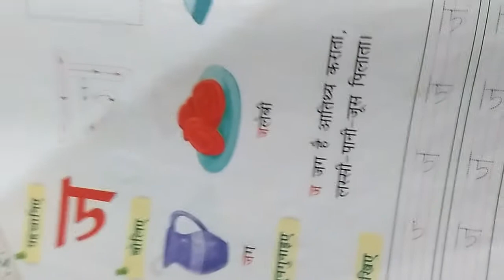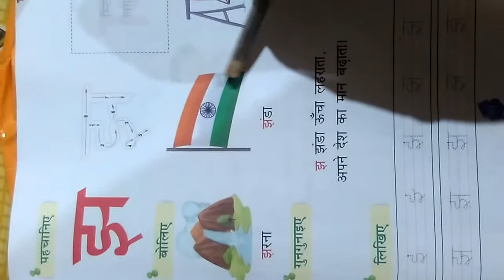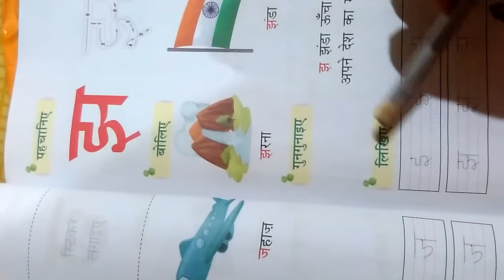CLASS LKG Hindi book page no. 52 and 53 oral by Geetanjali Panigrahi